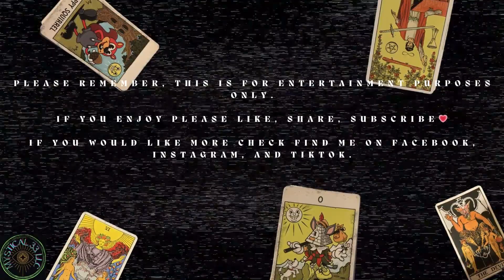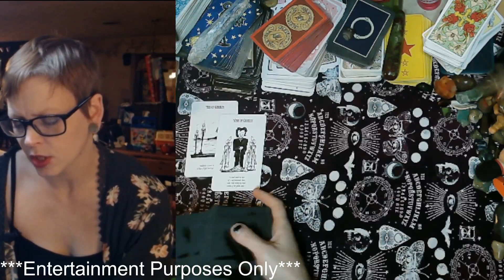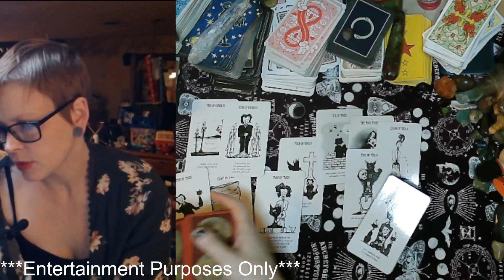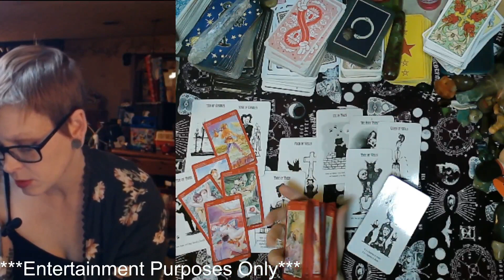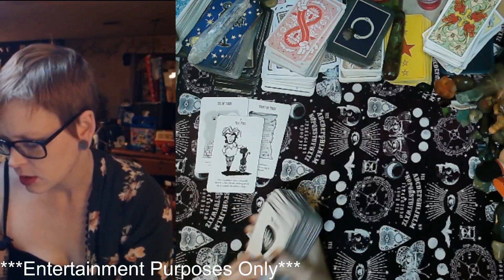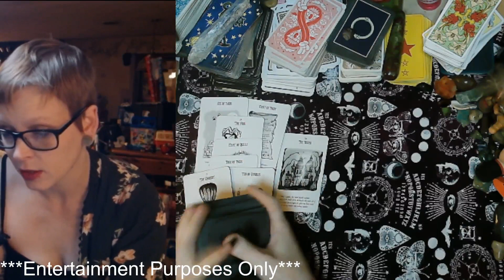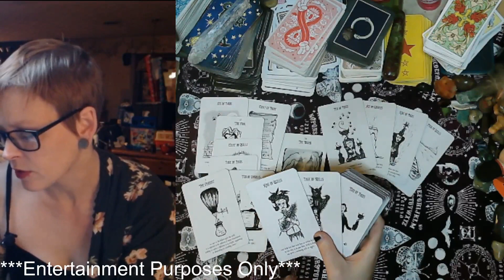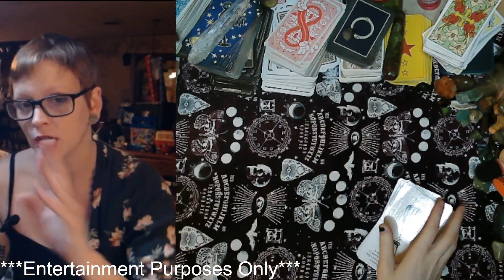W/O MUSIC; JUSTIN BIEBER & HAILEY BIEBER '24 PREDICTIONS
🦋Personal Readings:

$60 for 4 Questions and receive a $10 certificate for one question or topic for you, friend, or family member.

You will receive a video link which will take you to my channel so you can privately view your video. 💗🦋

TIMELINE:

THE CURRENT ENERGY BETWEEN: 00:27
THEIR 2024: 12:01